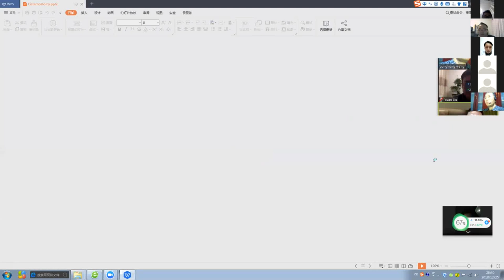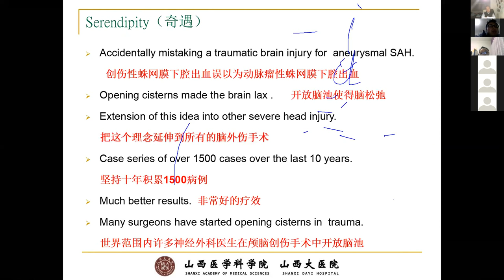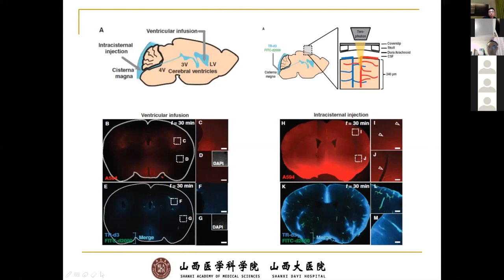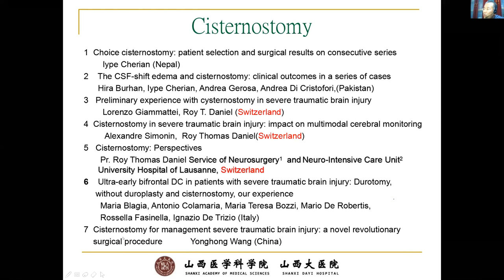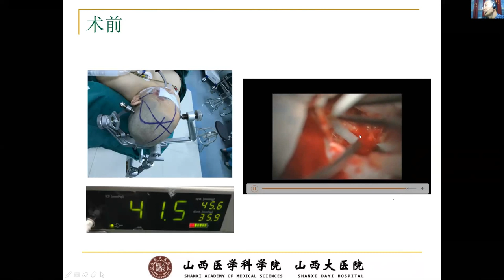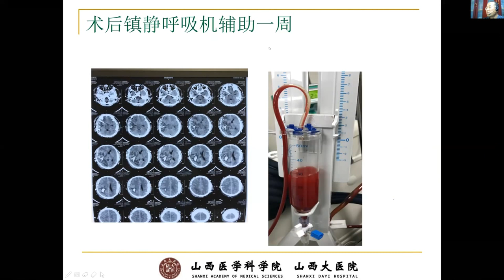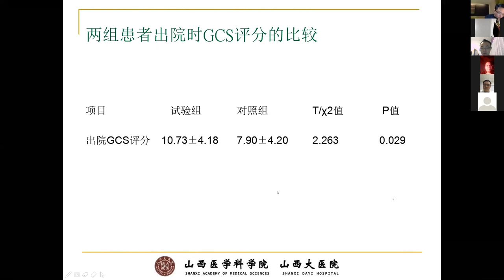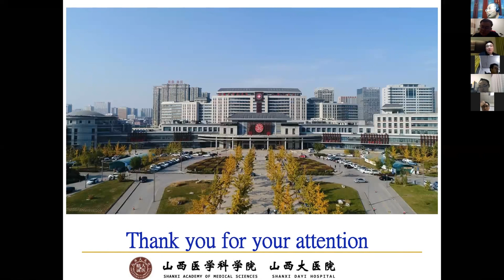Yonghong Wang MD, Neurosurgeon, presents "Cerebral Cisternostomy"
YongHong Wang, and other Chinese Neurosurgeons presented talks on various aspects of Iype Cherian's innovative approach to Head Trauma, called "Cisternostomy"